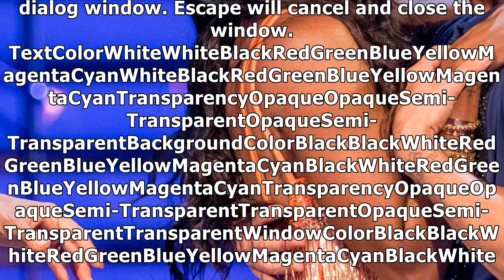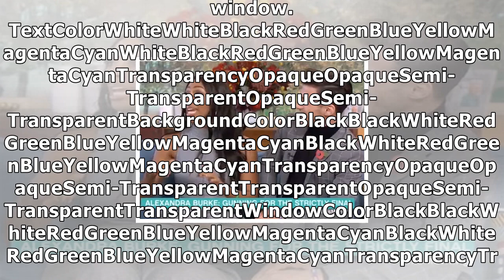Strictly come dancing 2017 gemma atkinson claims with gorka alexandra burke speaks out